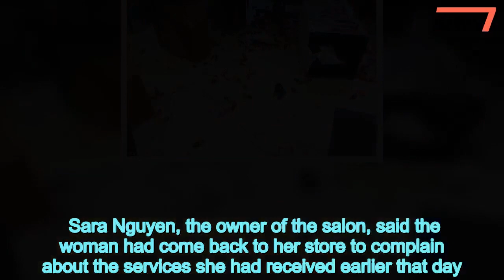Customer is caught on CCTV trashing a nail salon after complaining - 247 news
Customer,caught,CCTV,trashing,nail,salon,complaining
 An angry customer was caught on surveillance cameras trashing a nail salon because she was unhappy with her manicure.The woman vandalized the Happy Nails Salon in Hazelwood, Missouri on Friday after demanding a refund and a new set of acrylic nails. Sara Nguyen, the owner of the salon, said the woman had come back to her store to complain about the services she had received earlier that day.  The woman was offered a repair or refund but wasn't satisfied with the options, according to Nguyen.  'We offered to refund and take nails off. She wanted a new set with the refund,' the owner said.  'She returned four hours later, using very foul language around other customers and vandalized the nail salon.'The woman was caught on surveillance cameras pushing over a full stand of nail polishes as a shocked customer sat nearby.She then proceeded to walk around the rest of the salon throwing things off counters and shelves.    . The distraught owner told DailyMail.com the incident had left customers scared and she wanted to protect their safety. 'It worries (me) a lot. You know it was my dream business when I came here,' Nguyen said.    Share this article   Share   She shared the CCTV footage on Facebook on Saturday, urging people to contact the Hazelwood Police Department if they recognized the woman.Police said they had received a number of leads and were working to take her into custody.   'We appreciate everyone’s concern for this matter and we will provide an update when we have it,' police said in a statement.